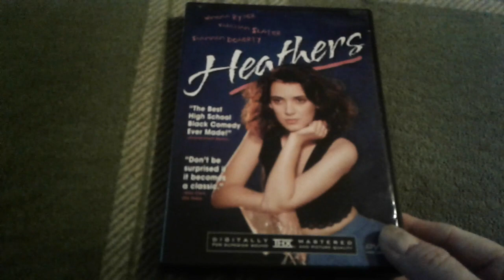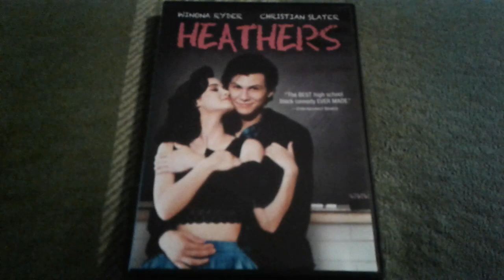Heathers Cover Comparison, like we Really needed another one